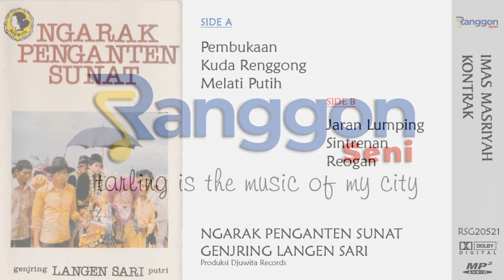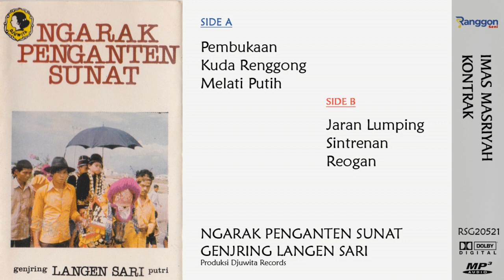[Full] Genjring - Ngarak Penganten Sunat | Imas Masriyah (feat Kontrak)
Genjring akrobat dari grup Langen Sari, dengan bintang tamu Imas Masriyah. Dan dihibur pelawak kondang Wa Kontrak dan Wa Kompor. Diiringi dengan tembang-tembang kiseran.

Ranggon Seni, tarling is the music of my city!